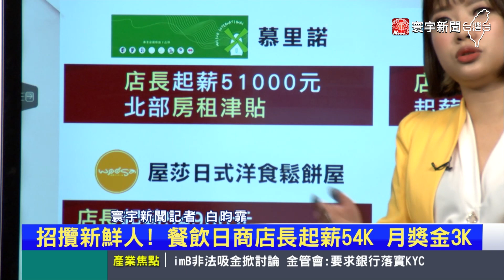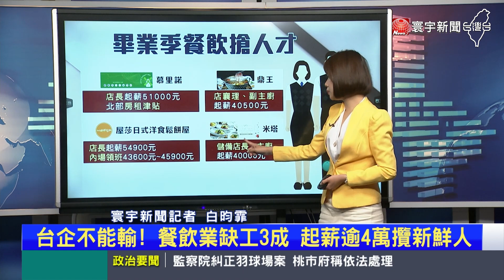畢業季搶人！餐飲日商祭51K高薪 補貼北部房租 寰報推播 20230510｜寰宇新聞